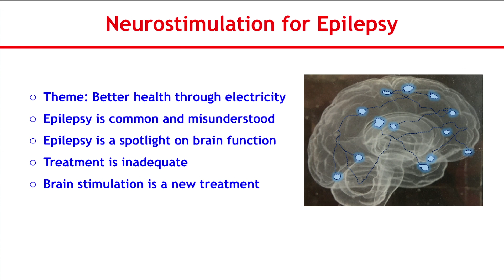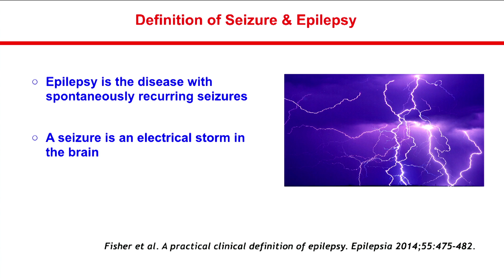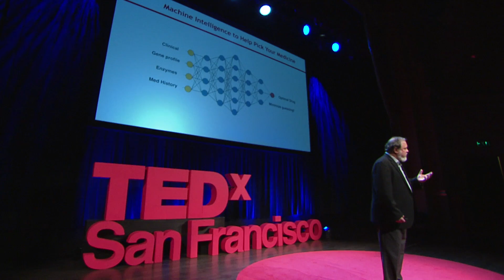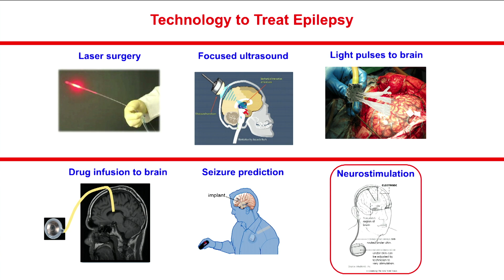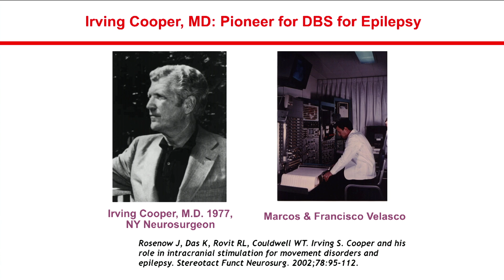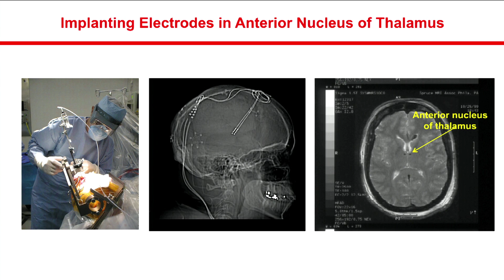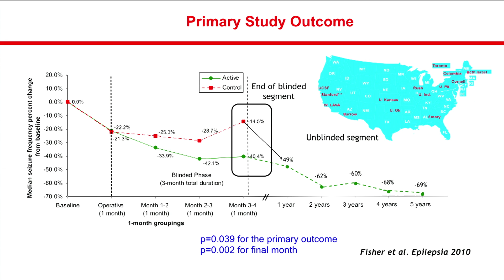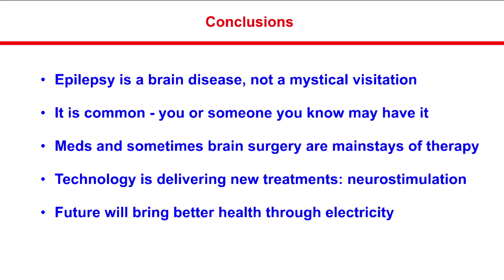Neurostimulation for Epilepsy | Robert Fisher Ph.D. | TEDxSanFrancisco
Dr. Robert Fisher is a world expert in the testing of devices that can detect or treat seizures, including deep brain stimulation, focal drug infusion, seizure notification accelerometers and biosensor. In his talk he shares his fascinating lifetime work of research in epilepsy and expected progress in brain health. Professor, Stanford Medical School. Director of the Stanford Epilepsy Center, with decades of awarded research in Epilepsy and Clinical Neurophysiology. This talk was given at a TEDx event using the TED conference format but independently organized by a local community.